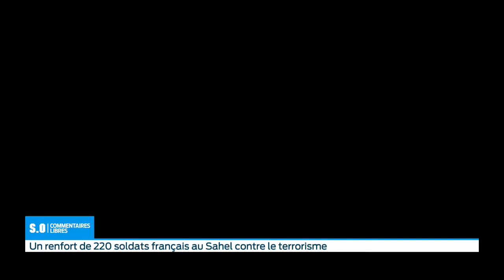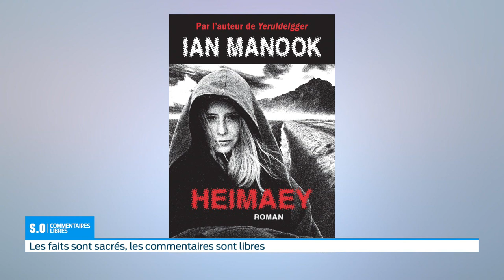So Commentaires Libres Mercredi 15 Janvier